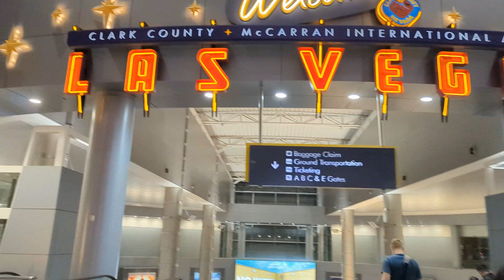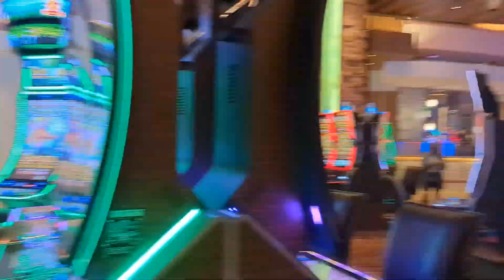Family Vegas Trip 11